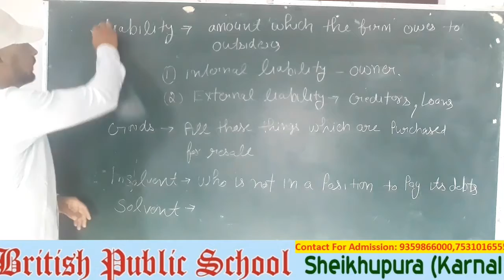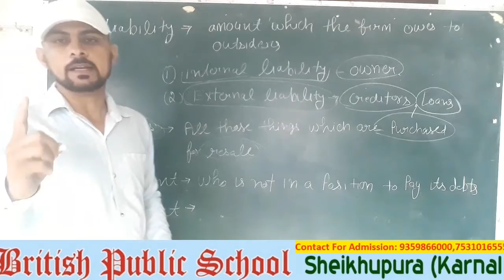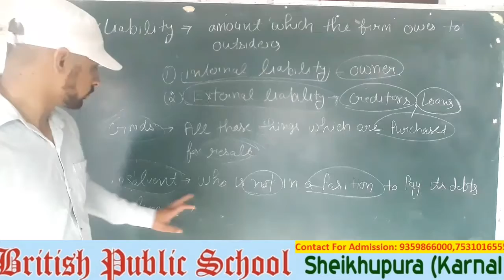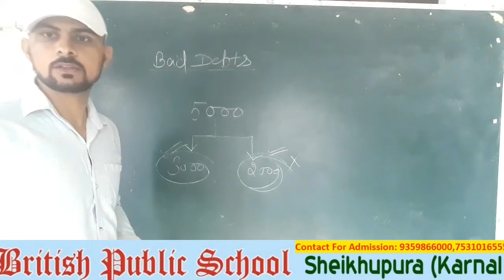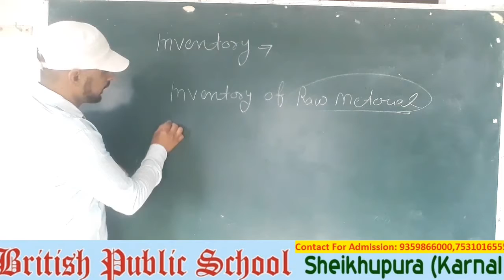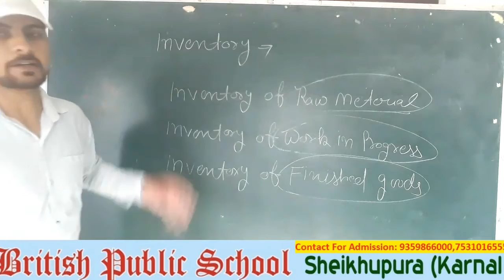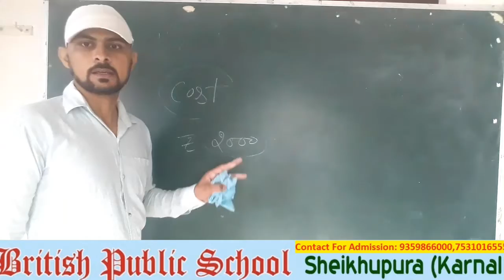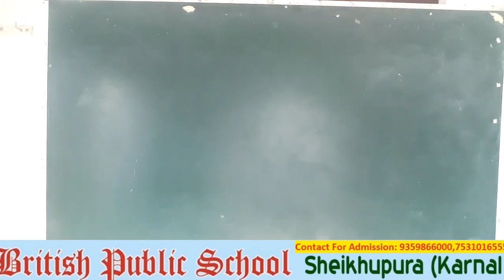Class 11th Accounts#Basic terms of accountancy;liabilities/inventory British public school